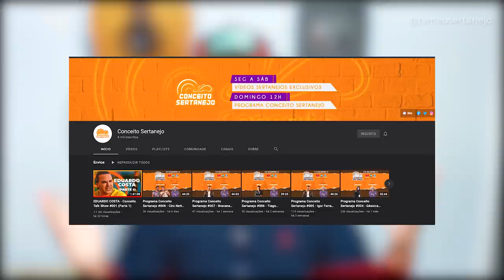EDUARDO COSTA desabafa sobre LUAN SANTANA e diz que é mais POP que SERTANEJO!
EDUARDO COSTA desabafa após fala polemica de Sorocaba, onde diz que LUAN SANTANA que influenciou os cantores solos da nova geração. Eduardo revela "mais POP que SERTANEJO"!